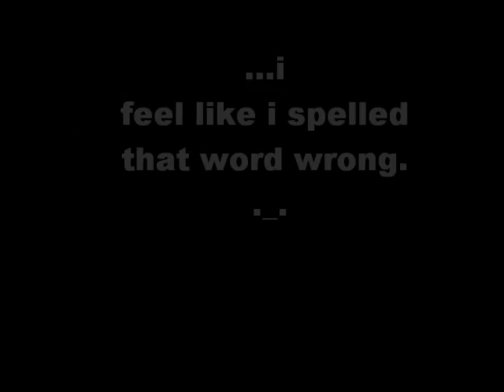ADVENTURE WITH MY MOMMAAAY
kso, i was in the car and this masterpiece was created.